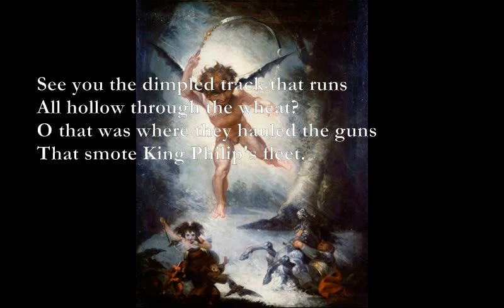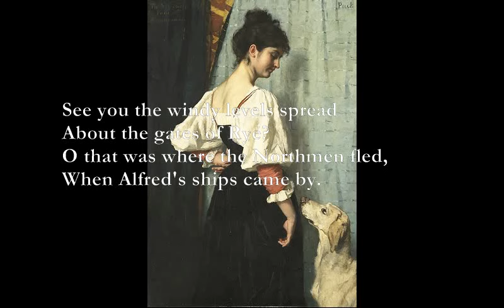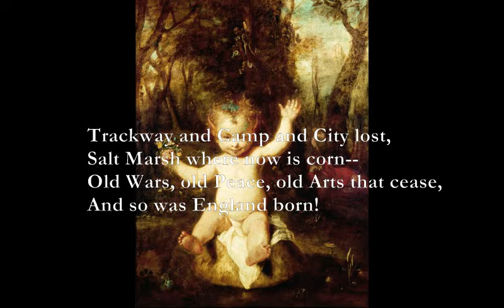Puck's Song [KIPLING poem set to music]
Here is another of Kipling's verses I have set to music, taken from Puck of Pook's Hill.

Puck's Song (Rudyard Kipling)

Em D
See you the ferny ride that steals
Em D
Into the oak-woods far?
Em D
O that was whence they hewed the keels
Em D
That rolled to Trafalgar.

C D
And mark you where the ivy clings
Em D
To Bayham's mouldering walls?
 C D
O there we cast the stout railings
 Em D
That stand around St. Paul's.

Bm Em
See you the dimpled track that runs
G A
 All hollow through the wheat?
Bm Em
 O that was where they hauled the guns
 G A
That smote King Philip's fleet.

D F
(Out of the Weald, the secret Weald,
C G
Men sent in ancient years,
D F
The horse-shoes red at Flodden Field,
C G
The arrows at Poitiers!)

See you our little mill that clacks,
So busy by the brook?
She has ground her corn and paid her
Ever since Domesday Book.

See you our stilly woods of oak,
And the dread ditch beside?
O that was where the Saxons broke
On the day that Harold died.

See you the windy levels spread
About the gates of Rye?
O that was where the Northmen fled,
When Alfred's ships came by.

See you our pastures wide and lone,
Where the red oxen browse?
O there was a City thronged and known,
Ere London boasted a house.

D G
And see you  after rain, the trace
C-G/B Am7
Of mound and ditch and wall?
D G
O that was a Legion's camping-place,
C-G/B D
When Caesar sailed from Gaul.

D G
And see you marks that show and fade,
C-G/B Am7
Like shadows on the Downs?
G Am
O they are the lines the Flint Men made,
Bm C-D
To guard their wondrous towns.

Trackway and Camp and City lost,
Salt Marsh where now is corn--
Old Wars, old Peace, old Arts that cease,
And so was England born!

She is not any common Earth,
Water or wood or air,
But Merlin's Isle of Gramarye,
Where you and I will fare!

G/B=x2003x